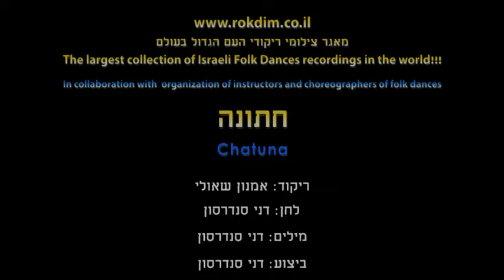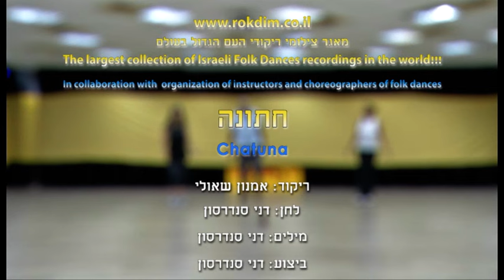Chatuna (A.S.) - Dance | חתונה (א.ש.) - ריקוד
שם הריקוד: חתונה (א.ש.)
שנת חיבור: 1987
צורה: מעגל
כוריאוגרפים: אמנון שאולי
מבצעים: סנדרסון דני
מלחינים: סנדרסון דני
תמלילנים: סנדרסון דני
חברות: אן אם סי

Dance Name: Chatuna (A.S.)
Creation Year: 1987
Shape: Circle
Choreographers: Amnon Shauli
Performers: Senderson Dani
Composers: Senderson Dani
Lyricists: Senderson Dani
Companies: N.M.C.